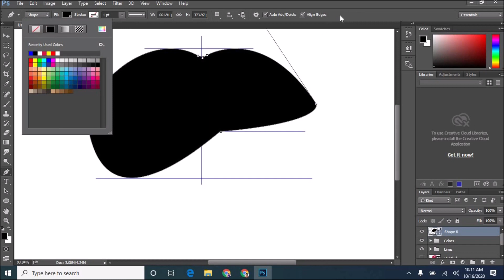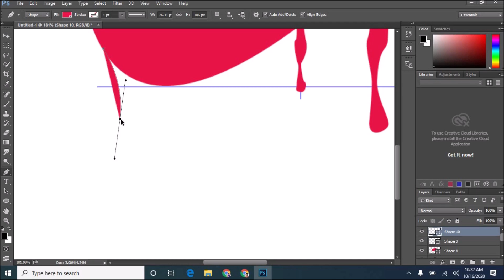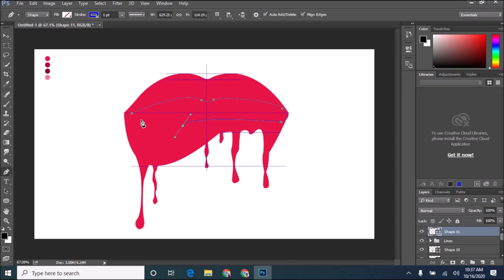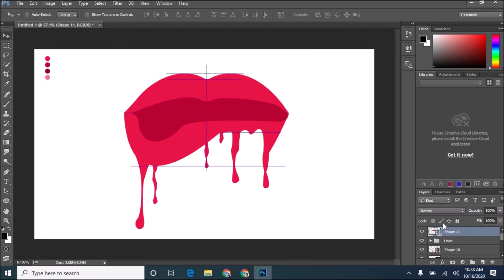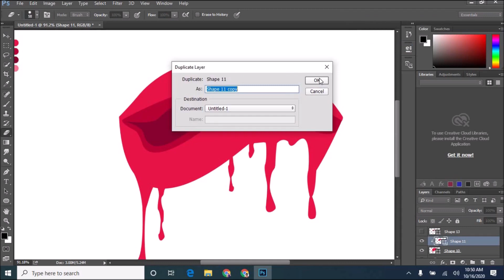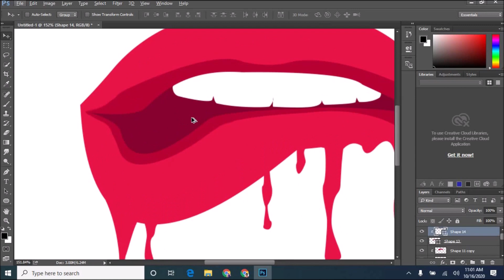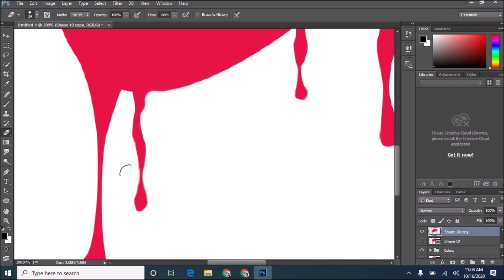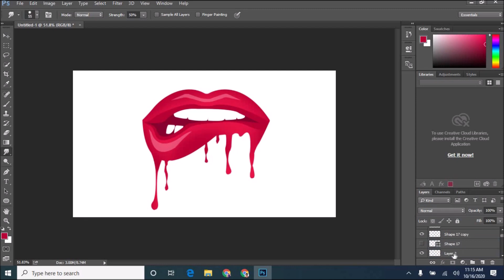Bleeding Lips I Vector Lips I Photoshop Manipulation I Tayyab Arts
This video is about for the Bleeding Lips Photoshop Manipulation.
Welcome World! I have many creative ideas of digital arts and designing to share with you.
*Like Tayyab Design Facebook Page*
♪Music Credits♪
Channel:

• Best Videos